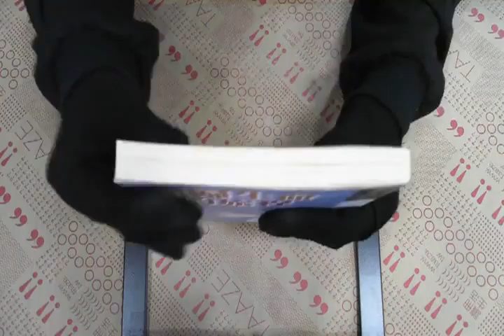TAAZE｜回歸生命的旅程 二手書書況 957615202X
TAAZE｜讀冊生活網路書店「回歸生命的旅程」，找二手書請至